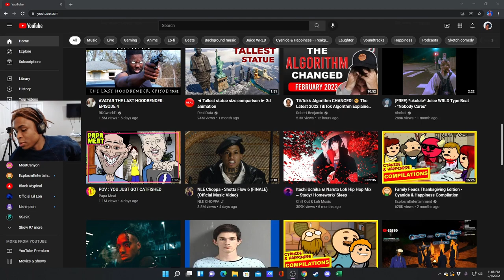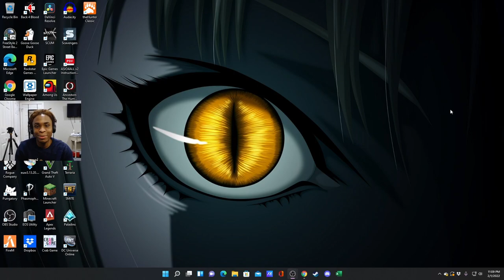Reacting to POV : YOU JUST GOT CATFISHED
Reacting to video by papa meat